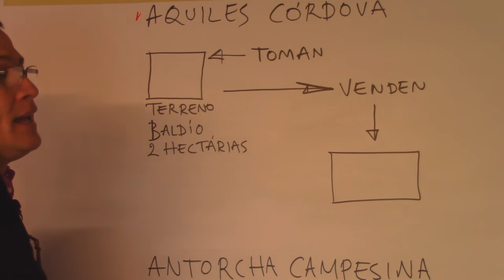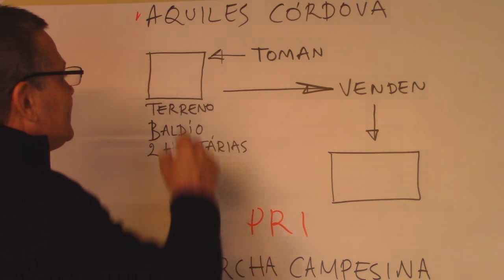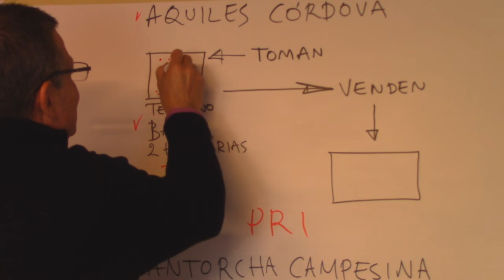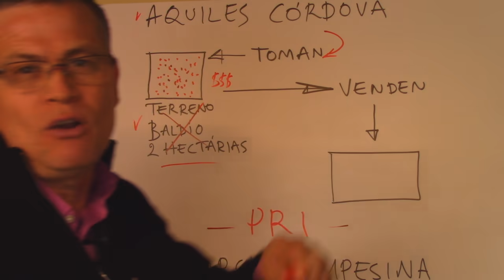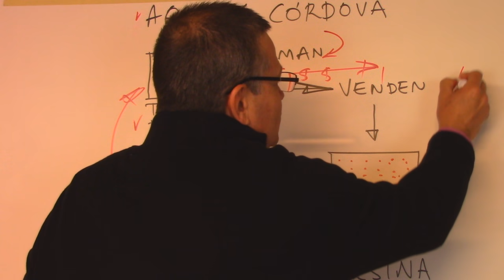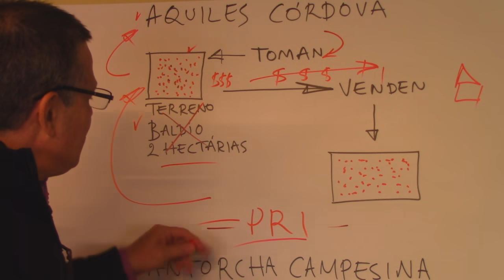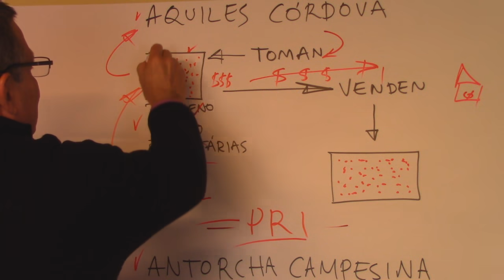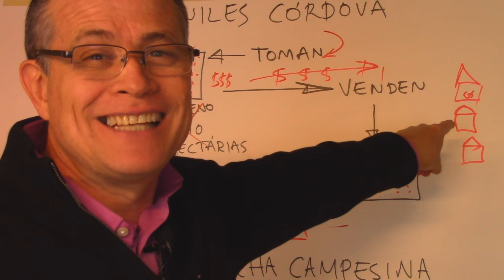Conoce el Verdadero Negocio de Antorcha Campesina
Conoce el verdadero negocio de Aquiles Córdova, el líder de Antorcha Campesina en contra de López Obrador.